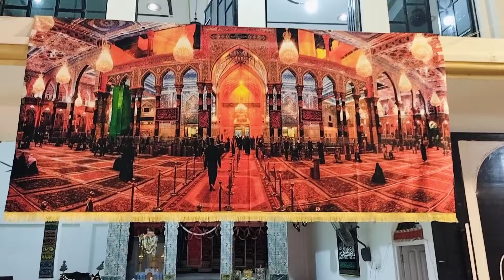Hmare ghar ka kadimi Juloos 24th moharram and haazri ba tufail e chauthe Imam Zainul Aabdeen a.s